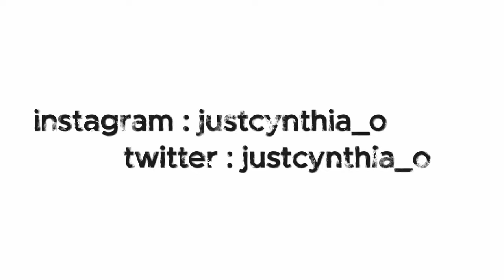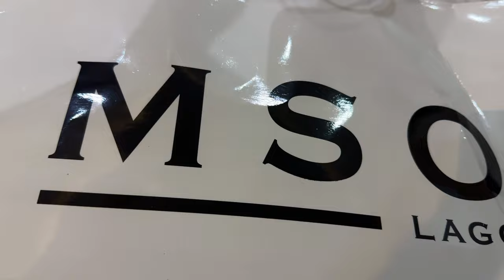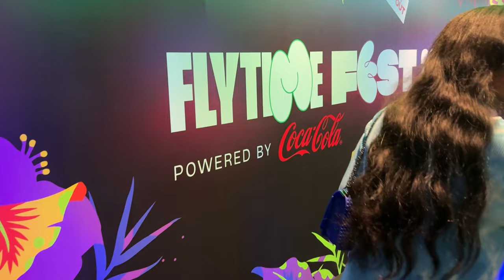Nigerian Billionaire’s All White Party | Asake Concert | Reunion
Hello people !

It was a an eventful Christmas season and I’m happy to share a few things with you guys.